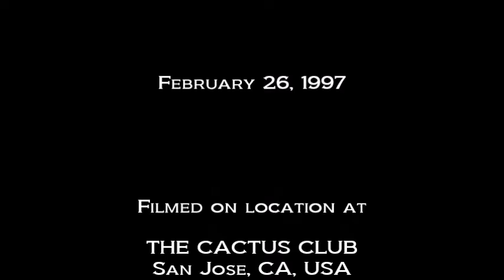SIGMA 3: I’m Turnin’ Green (LIVE) February 26, 1997 The Cactus Club San Jose, CA, USA / Jen Carlson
Sigma 3

“I’m Turnin’ Green” (LIVE)

THE CACTUS CLUB
San Jose, CA, USA
Setlist

1. No Heart
2. High Strung
3. Valentine
4. I’m Turnin’ Green
5. Black Tooth
6. Unwanted

Special Thanks
to
Jen Carlson (Drums)
James Bishop (Bass)
Andy Fields (Vocals, Guitar)
of
Sigma 3
the Management
and staff at
The Cactus Club

Produced By
Dan Kennedy